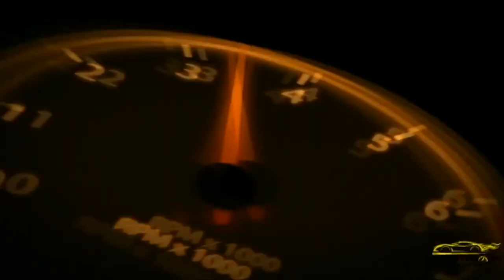VLOG #1 VERNAM FIELD TRIP | FIRST VLOG WITH THE TEAM | MUST WATCH !!!!!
SHOT BY:@SHANEFASHION876 & _.DJNICKJR._  [INSTAGRAM ]
PIC BY :@AYG_CONCEPT  [INSTAGRAM ]
EDITORS:@EDITSBYSHAK_ AND _.DJNICKJR._  [INSTAGRAM ]
VIBES BY : @JAMAICAN_MODEL_ , @_INDI.ANA & MARK_B58_  [INSTAGRAM]
 BY:EDITSBYSHAK_ [INSTAGRAM ]
THUMBNAILS AND GRAPHS DESIGNS BY:@SINAI_DESIGNS AND BIG B [INSTAGRAM ]